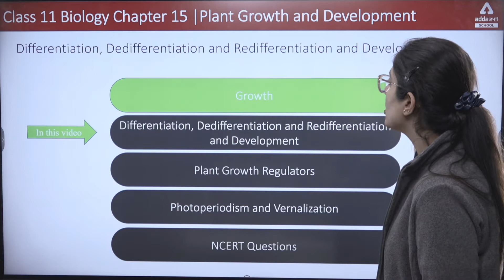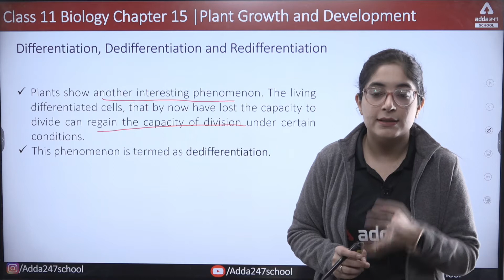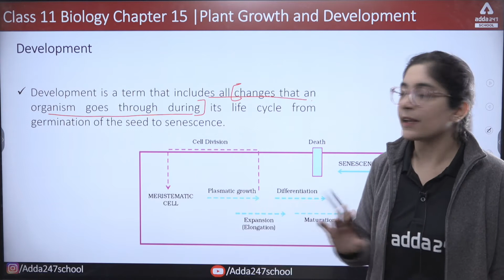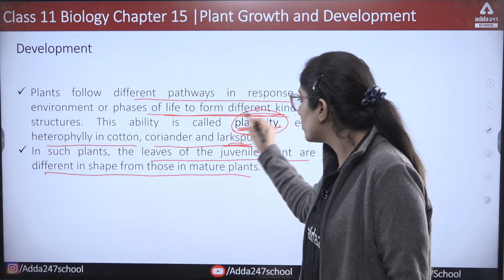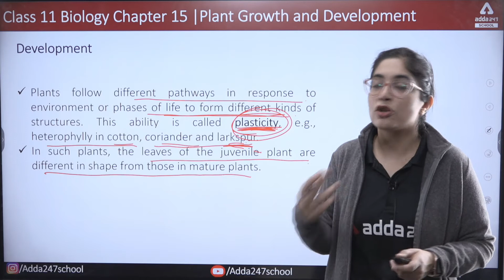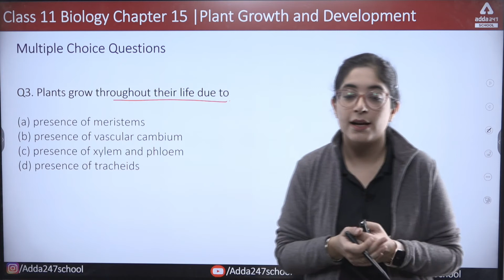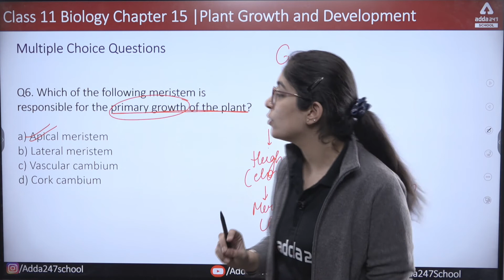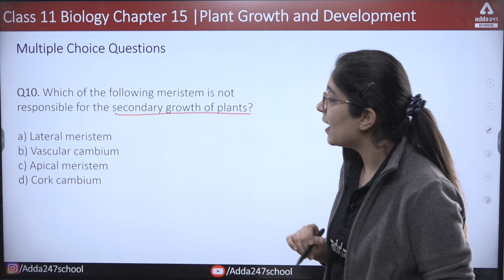Class 11 Biology Chapter 15 | Plant Growth and Development Class 11